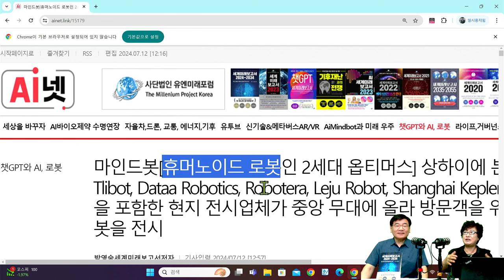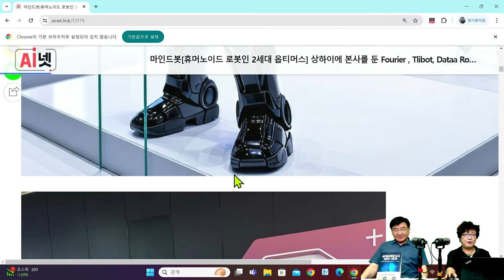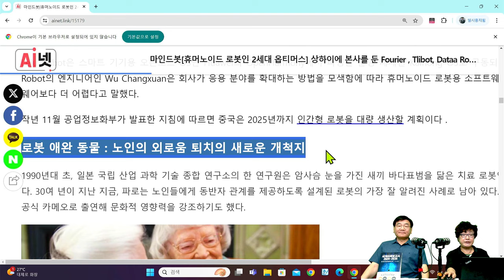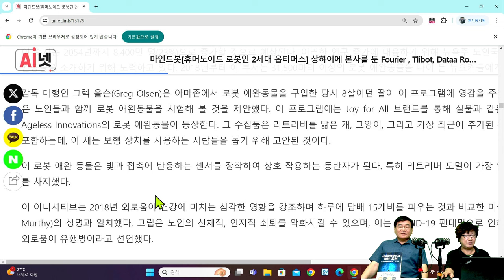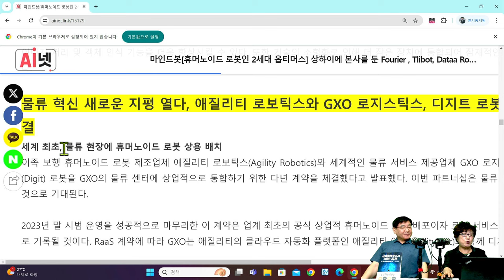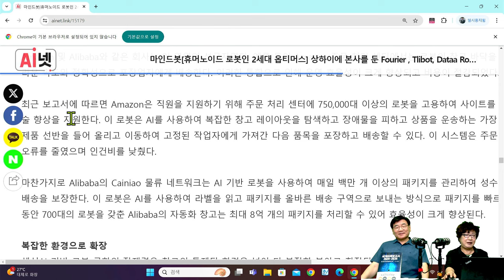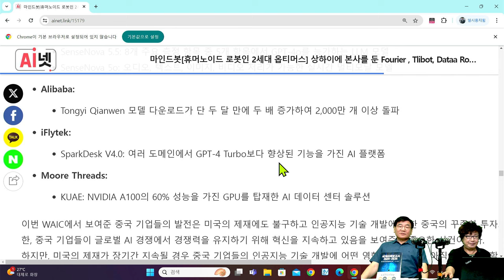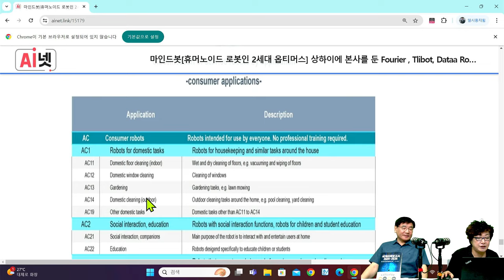[세계미래보고서 2024-2034] 🤖미래가 여기 있다❗ 🤖 "상하이 AI 컨퍼런스" 👨‍👨‍👦‍👦박영숙 신간